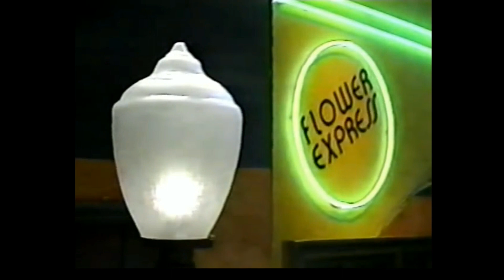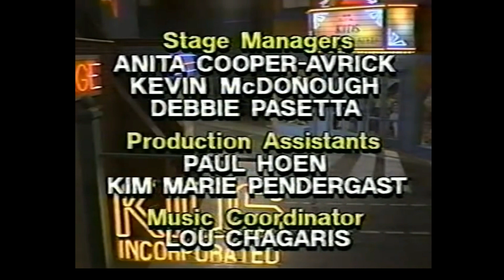Kids Incorporated - World Traveler Enhanced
From the 3rd Season Episode World Traveler, I've sharpened the borders and turned up the audio a hair for your enjoyment. In 1080p where available. Charlie Panama City Beach, FL.